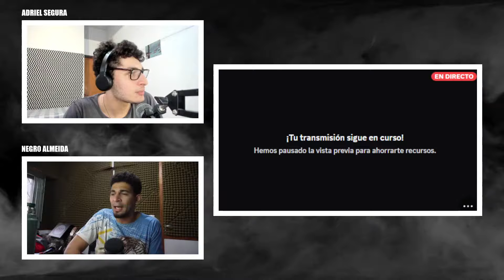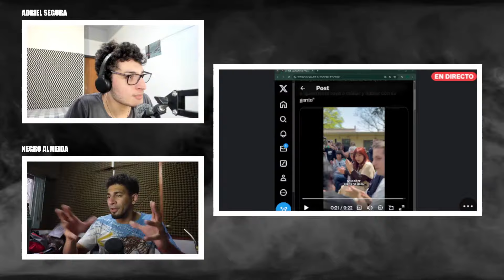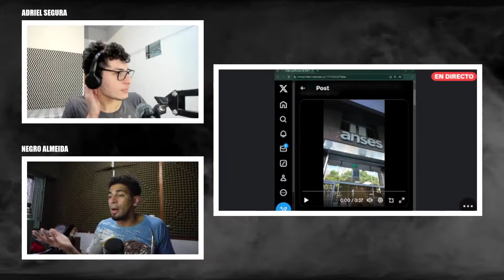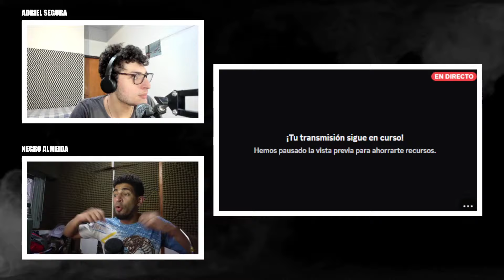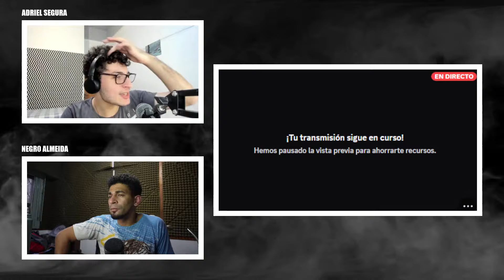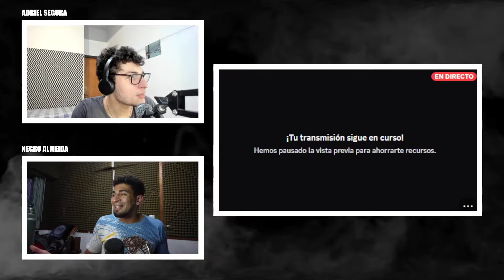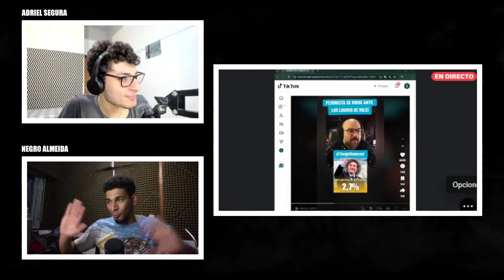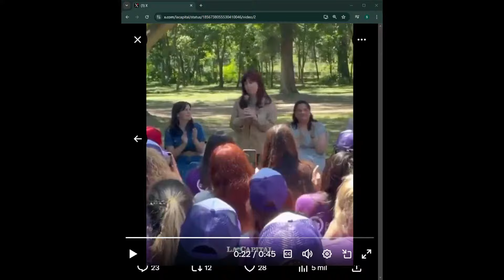MILEI va a ser MÁS GRANDE a nivel mundial que PERON | Martin Almeida Stand up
💥 Donaciones, aportes y suscripciones💥

Les dejo el link para donaciones y mis otras redes para que estemos en contacto.